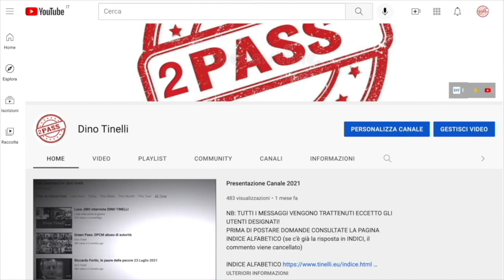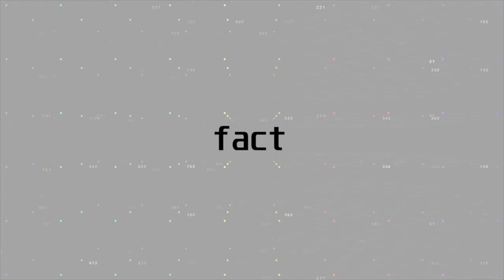Nessuna curvatura richiesta by Wide Awake